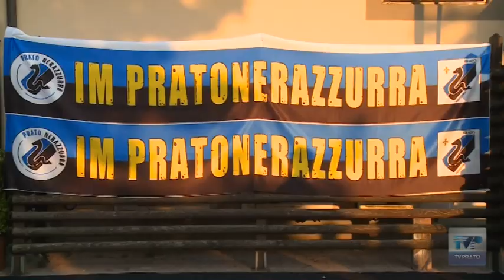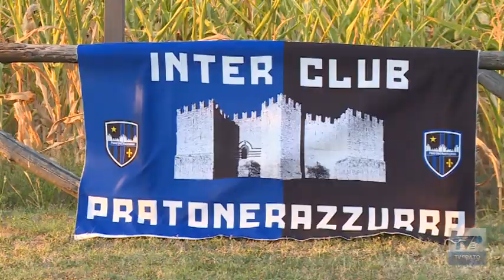Evaristo Beccalossi al compleanno di "Prato Nerazzurra"